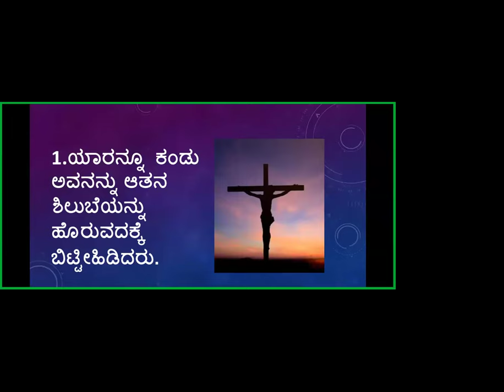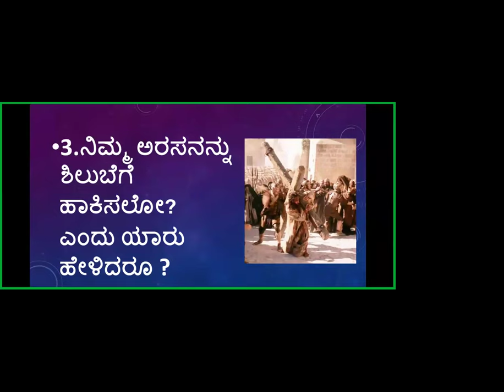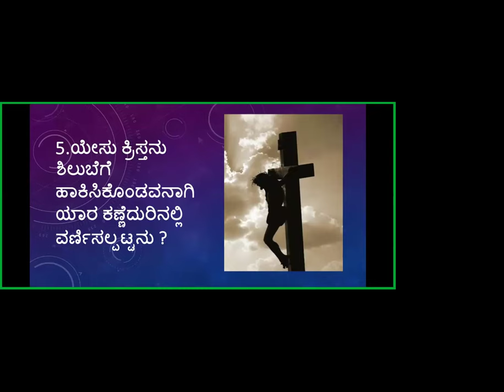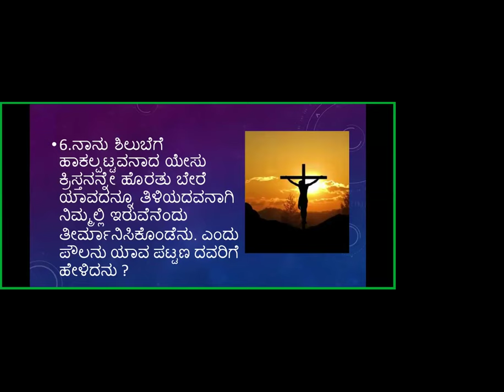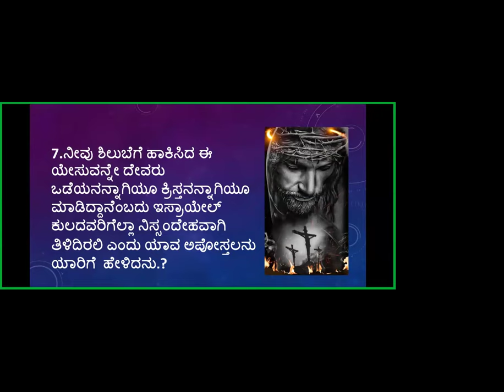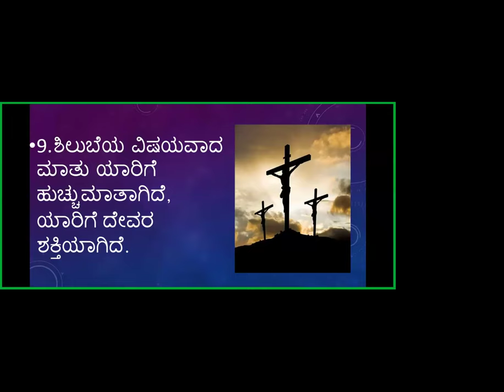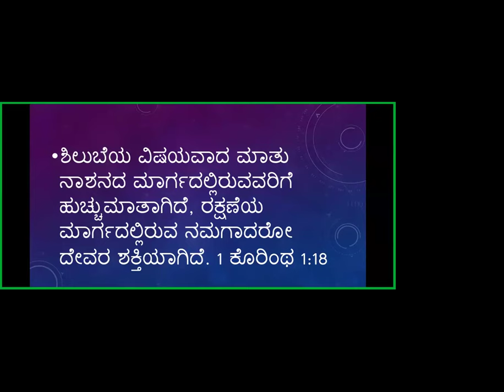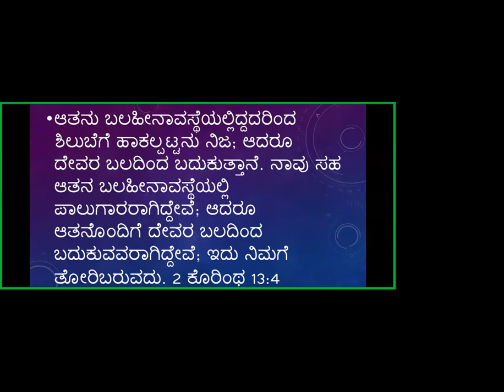Bible Quiz - Cross - Free Kannada Bible Study - Br Raju - 8867768876- Jesus Loves Ministry -1/2/2024